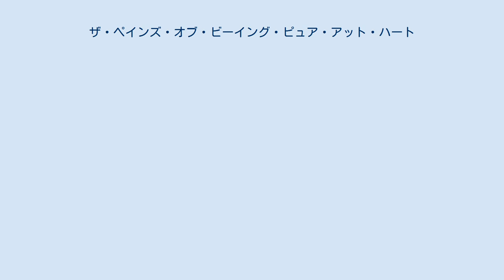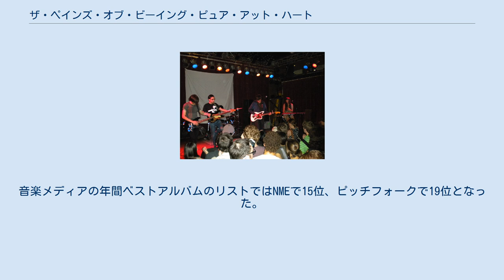ザ・ペインズ・オブ・ビーイング・ピュア・アット・ハート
ザ・ペインズ・オブ・ビーイング・ピュア・アット・ハート (The Pains of Being Pure at Heart) は、アメリカ・ニューヨーク出身のインディーバンド。
2007年に結成され、2019年に解散した。
 ライブで演奏するバンド（2014年） 2007年、ニューヨークのブルックリンで結成される。
バンド名はキップ・バーマンの友達が書いた未出版の子供用の本のタイトルからとられている。
結成メンバーの4人はロケットシップ、ジ・エクスプローディング・ハーツ、ティーンエイジ・ファンクラブ、ラモーンズ、ヨ・ラ・テンゴ、マイ・ブラッディ・ヴァレンタインなどのノイズ系のポップ・ミュージックが好きな友達同士で、一緒に家で音楽を聴いたり、ライブを観に行く仲だった。
初めてのライブは2007年3月のペギー・ワンの誕生日パーティーで、ドラム・マシーンを使って演奏した。
その数ヶ月後にキップのルームメイトのカート・フェルドマンがドラマーとして加入した。
同年、EPを自主リリースし、スランバーランド・レコードからの2008年のシングル「Everything With You」でアンダーグラウンドの人気を得るようになる。
 2009年、1stアルバム『ザ・ペインズ・オブ・ビーイング・ピュア・アット・ハート』をスランバーランド・レコードからリリース。
アルバムはビルボードのヒートシーカーズ・チャートの9位を記録した。
音楽メディアの年間ベストアルバムのリストではNMEで15位、ピッチフォークで19位となった。
 2011年、2ndアルバム『ビロング』をリリース。
 2014年、3rdアルバム『デイズ・オブ・アバンダン』をリリース。
 2017年、4thアルバム『ジ・エコー・オブ・プレジャー』をリリース。
 メンバー 元メンバー スタジオ・アルバム EP